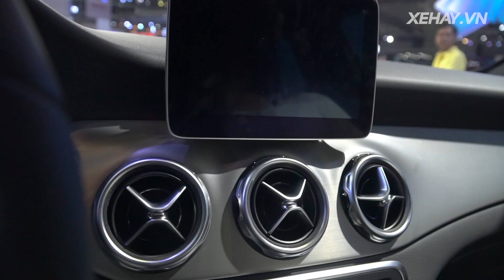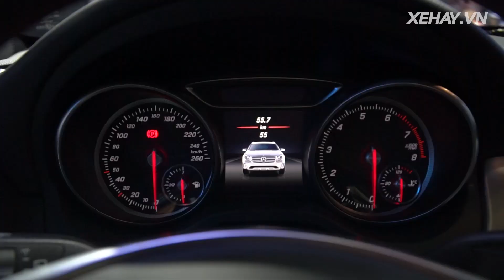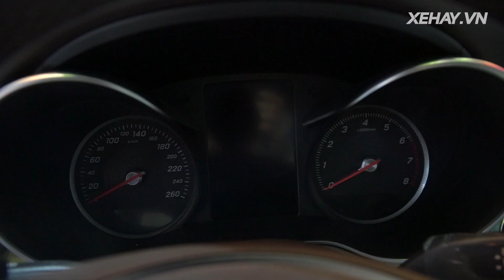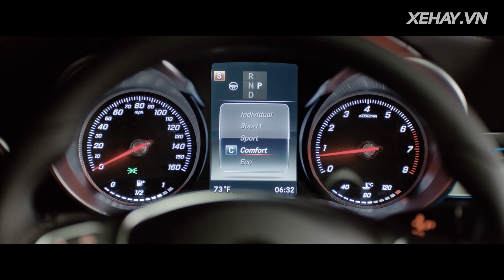|VMS 2017| Mercedes-Benz mang dàn xe 60 tỷ tới khuấy động Triển lãm ô tô Việt Nam 2017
21h00 CHỦ NHẬT hàng tuần (phát chính)
Thứ 2: 18h30
Thứ 3, 6: 21h30
Thứ 4, 5: 17h30
Thứ 7: 18h00